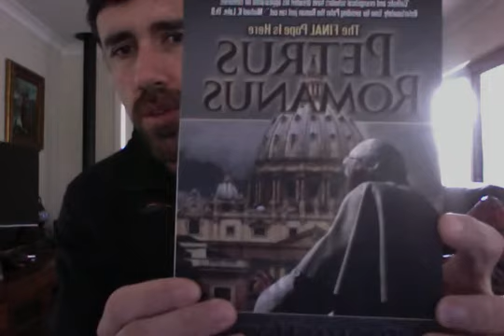666 ANZ Bank APPLE PAY AUSTRALIA.......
Mark of the Beast in Australia with ANZ Bank. 2016

ANZ LAUNCH APPLE PAY. Thursday 28TH APRIL 2016

+ 6 Months 12 Days (216) Movie PI. Faith in Chaos.

= Election day USA. 8th November 2016

Obama born... 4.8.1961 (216th day of the year = 6x6x6 = 666 = 216)

+ 480 days + 216 days = 696 days

= Enthronement to Lucifer in the Catholic Vatican. 29.June 1963. (Google)

The Beast is Born... Movie Rosemary's baby. Barack Hussein Obama.